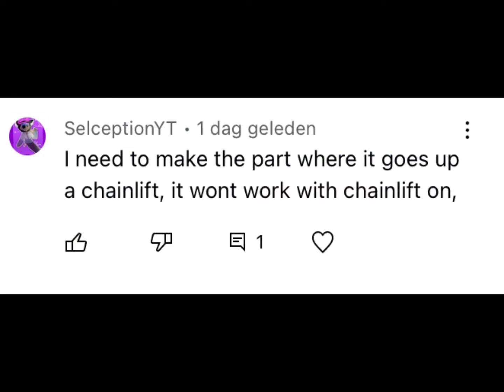Switch Track Tutorial 2! || theme park tycoon 2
HI! This is the 2nd tutorial since there were so much questions and downsides
Gamepasses
-disable collisions
Money
-At least 5k, but it becomes more if your coaster is expensive
Types of coaster
-everything, even track rides
Type of thing
-Glitch
Thats all you need to know! Enjoy!